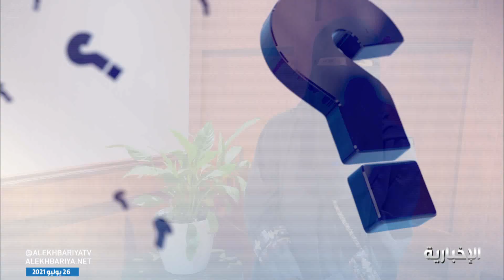سؤال اليوم | ما رأيك بإلزام المطاعم بتوفير وجبات في قائمة الطعام خالية من مسببات الحساسية ؟